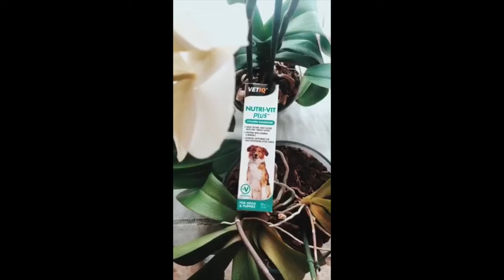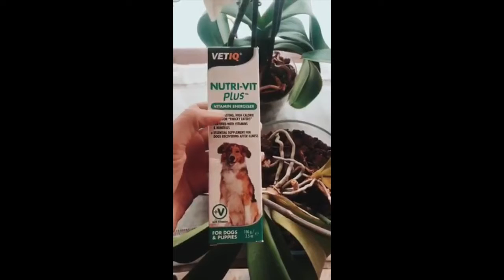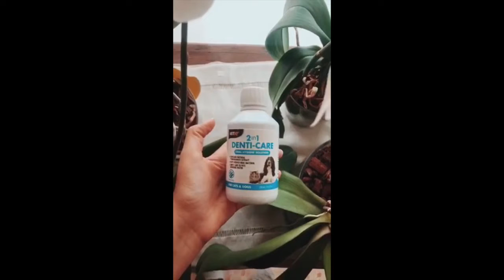Llegada a casa de Caniche toy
Preparamos la  llegada a casa de un cachorro de caniche toy, las vitaminas es lo mas importante para su adaptación.
En este video se lo explicamos todo.
Somos tienda online de acesorios para tu caniche y criadores de caniches toy
Criadores de caniches toy Salvaterra de Magos